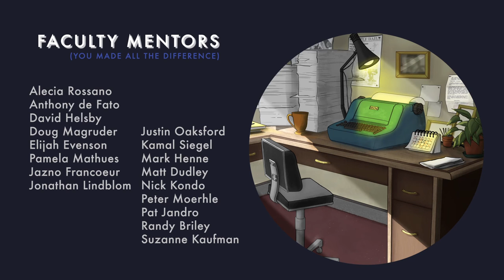Orientation Center for the Unseen | DigiPen Institute of Technology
Meet Ted, an ordinary human who is about to experience some unusual changes. This animation was created as a thesis project by a group of four students from the MFA in Digital Arts program, then later expanded with the help of four undergraduate students from the BFA in Digital Art and Animation program.